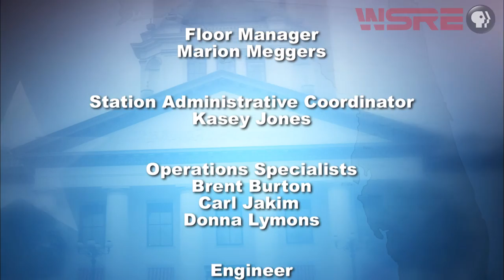March 2016 | Legislative Review: Dialogue with the Delegation | WSRE